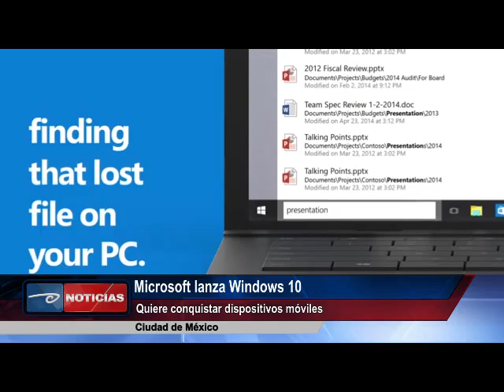Ciudad de México.- Microsoft lanza Windows 10. Quiere conquistar dispositivos móviles